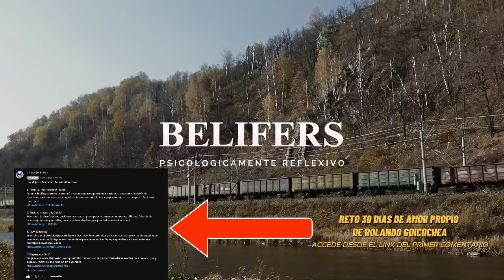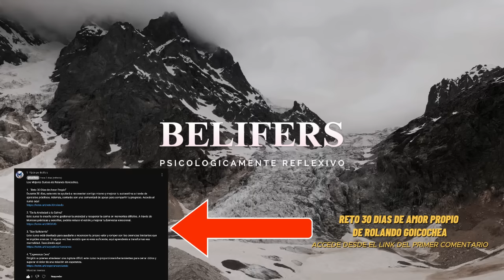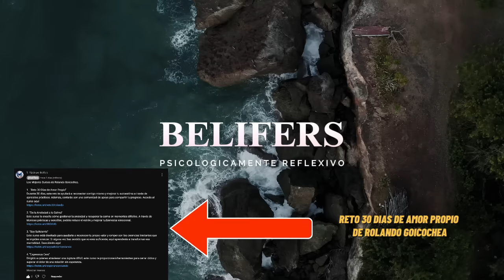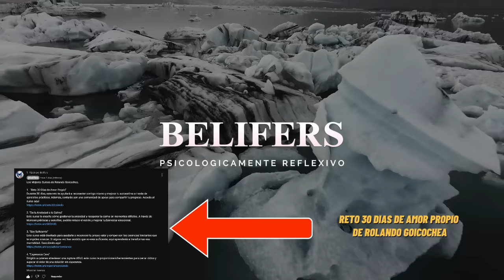🦋 Castígale de estas 3 formas para que se de cuenta de lo que perdió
Castígale de estas 3 formas para que se dé cuenta de lo que perdió. ¿Te han lastimado y no valoraron todo lo que diste? En este video, descubrirás tres estrategias impactantes que cambiarán por completo la dinámica con esa persona que no supo apreciarte. Atención: te explicaremos cómo la indiferencia, el contacto cero y avanzar sin mirar atrás pueden ser tus mayores armas de empoderamiento personal.

Además, aprenderás, de la mano de Gabriel Arana y Rolando Goicochea, cómo estas tácticas no solo impactan a otros, sino que transforman tu autoestima y amor propio. Quédate hasta el final, porque esto podría ser el primer paso hacia tu liberación emocional. Actúa ahora, mira el video, y comienza a recuperar tu poder personal.